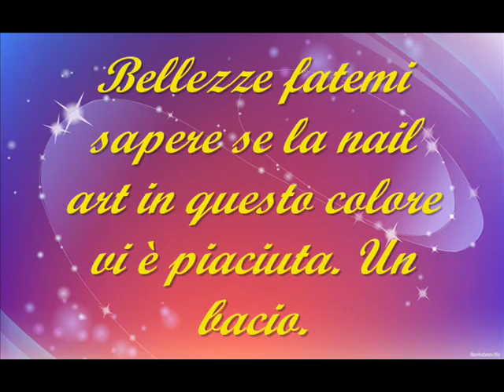Chevron nail art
★ BENVENUTE/I ★
Oggi nail art chevron molto facile e veloce da realizzare